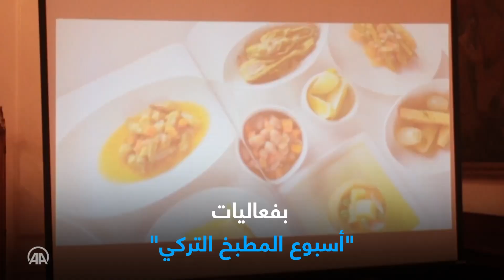عبق المأكولات التركية يفوح من القاهرة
شاركت سفارة أنقرة في القاهرة، بفعاليات "أسبوع المطبخ التركي" حول العالم، للتعريف بأشهى المأكولات والوصفات المحلية.